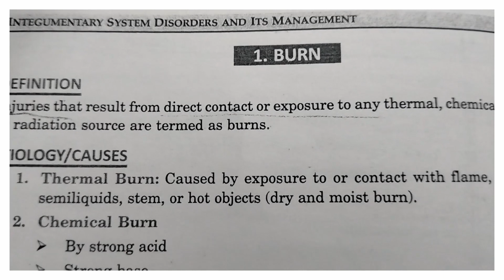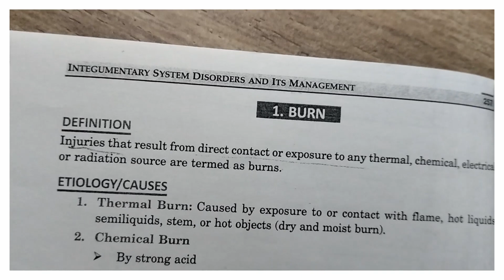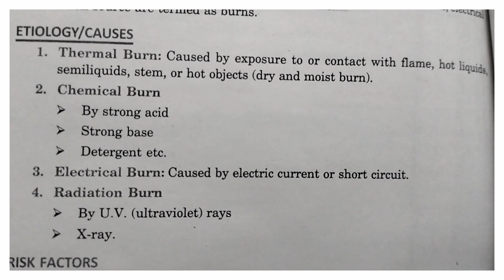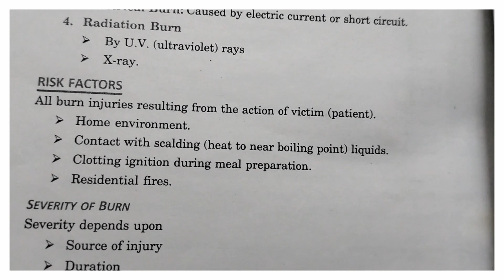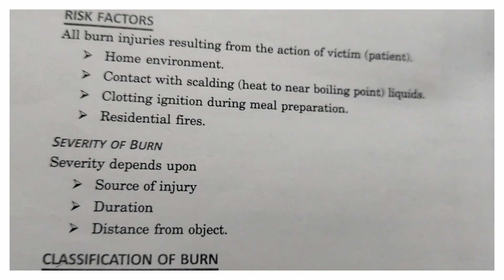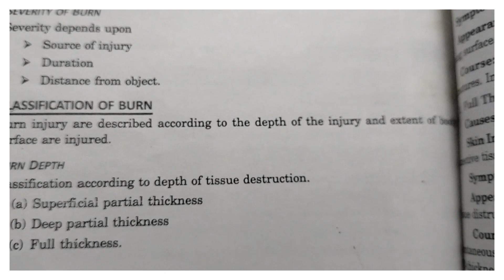B.Sc. Nursing Medical Surgical Online Classes || INTEGUMENTARY SYSTEM BURN PART:-1 CLASS 131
ONCOLOGY disorder and its management

OTHER CLASSES
shortnotes for msn
notes for BSc nursing